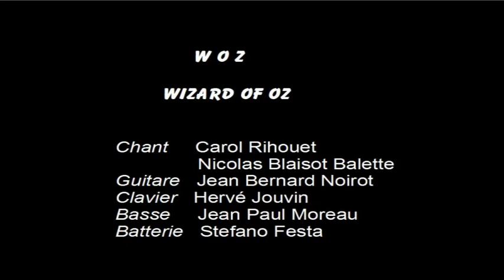Wizard Of oZ ToTo Tribute How Many Times (cover)